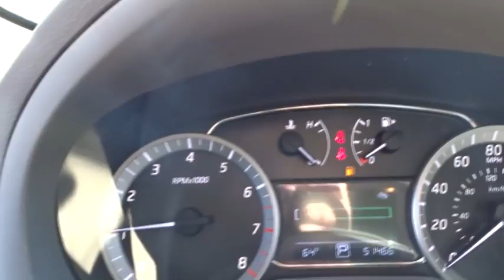2013 Nissan Sentra San Bernardino, Fontana, Riverside, Palm Springs, Inland Empire, CA P8943A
2013 Nissan Sentra